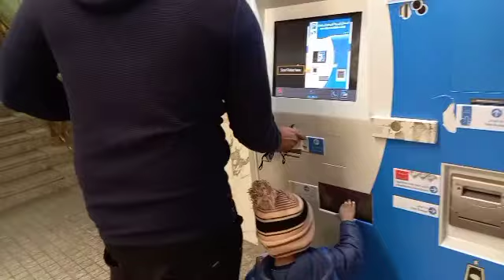madina sharif vlog || jeddah to madinah our vlog with kids || MASJID AL- NABAWI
our vlog with kids madinah sharif
masjid al- nabawi